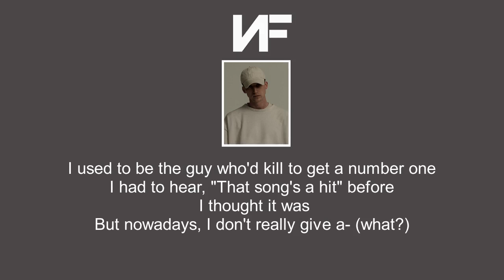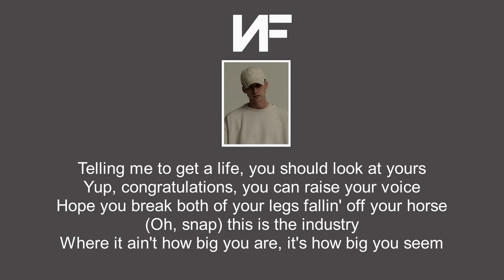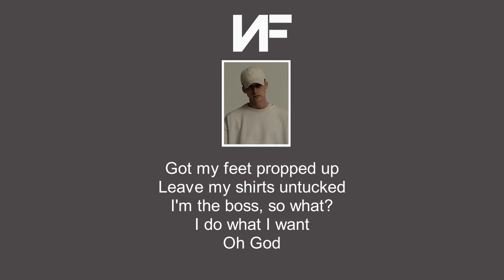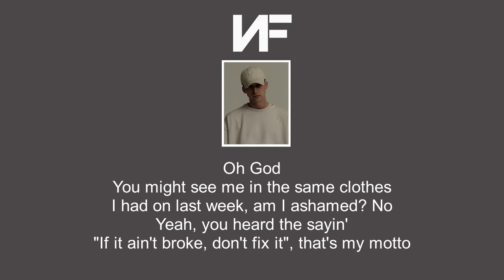NF - Motto (Lyrics Video)